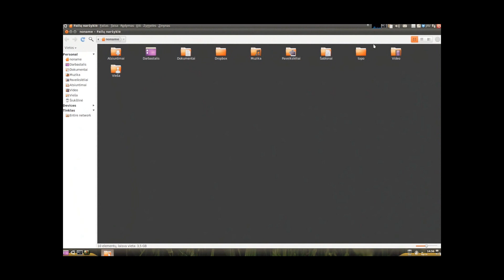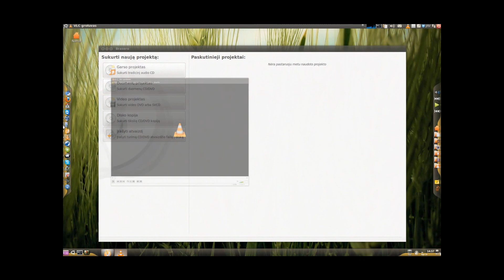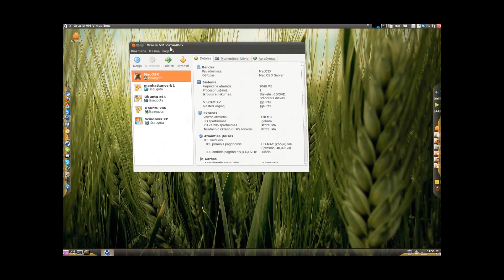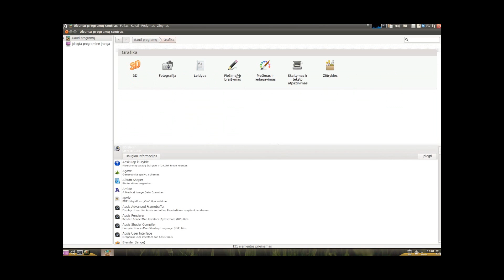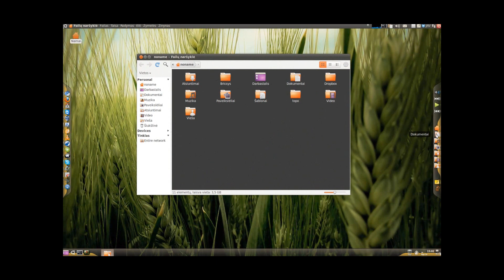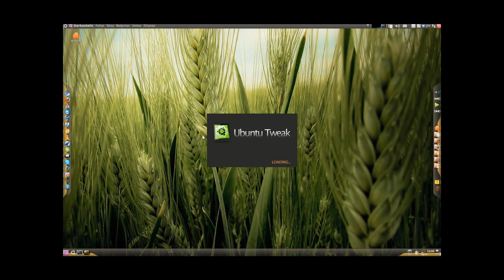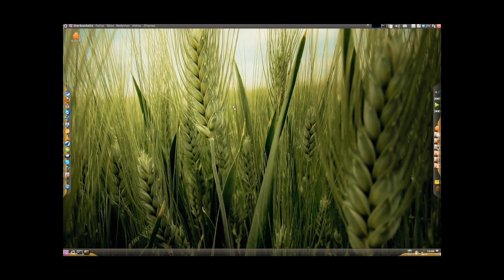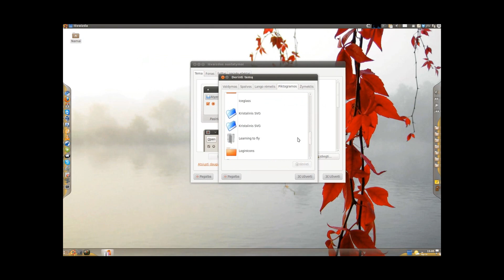Ubuntu 10.04 x64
ubuntu
awn
dockbarx
globalmenu